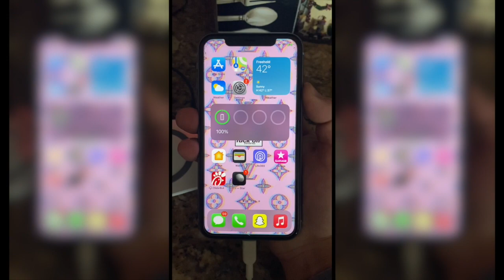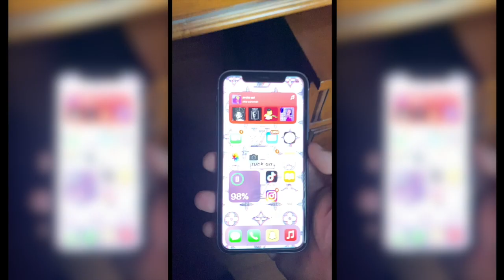iPhone No Power Button Fix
If your iPhone ever gets stuck and you can’t get the power button to pop-up here is the fix!

If your iPhone X, iPhone 11 or iPhone 12 are stuck with no way to power them off and you tried everything and even plugging in the iPhone into a Mac with a lightning cable, have no fear there is an alternative way to restart the phone and make the glitch go away.

This video explains and walk you through how to fix the no power button glitch with iPhones released after iPhone X,

Press volume UP the quickly press volume DOWN and then quickly press and this time hold down the Screen LOCK button.

This gives an alternative way to reposer the phone besides the hold down volume up and screen lock for 3 second.